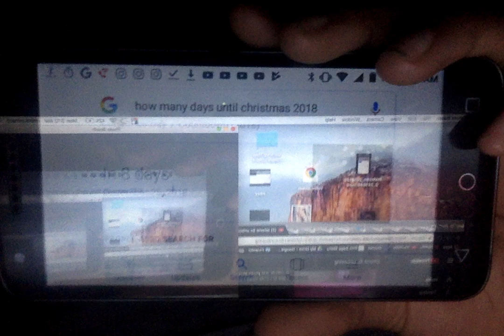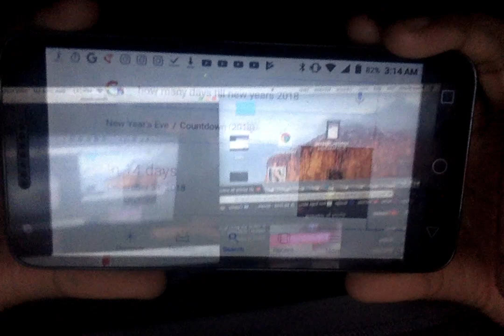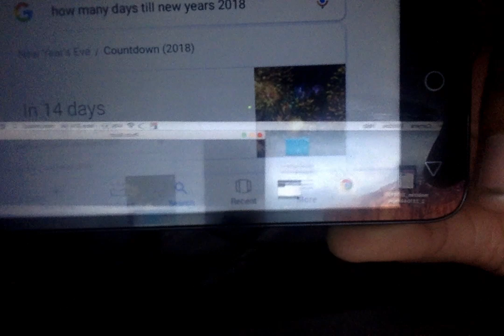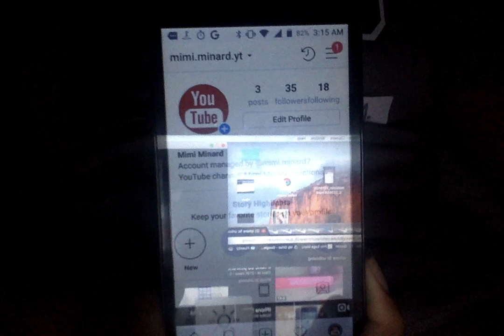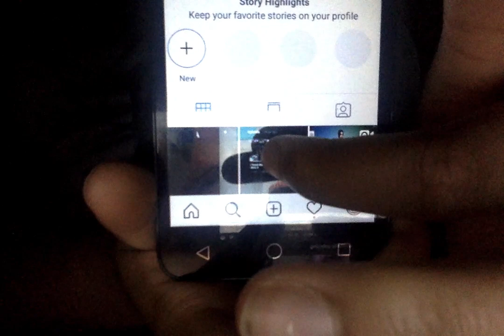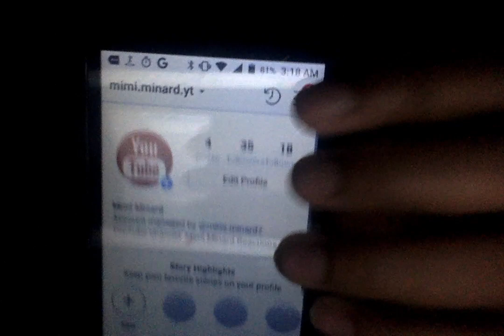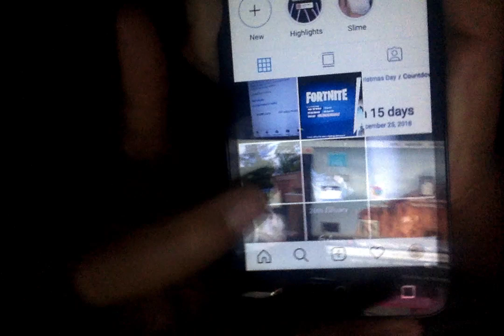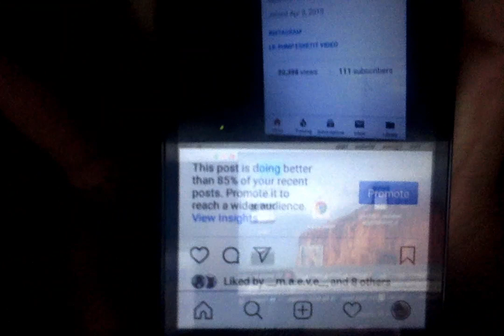Days Till New Years And Christmas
Follow my main IG: @mimi.minard7
Follow my second IG:@mimi.minard.yt